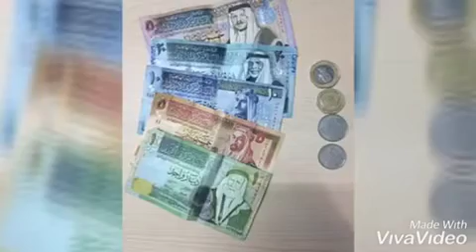Life in Jordan🇯🇴!